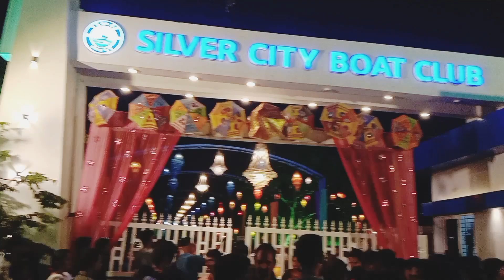Last Raja Enjoy 🥰 Silver City Boat 🚢 Club || @bickysahoo546